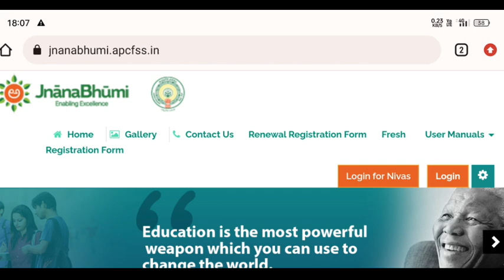జగనన్న వసతి ధీవెన ఇంకా పడలేదా? Reasons ||వసతి దీవేన Status చెక్ చేసుకున్నారా ! 10,000/-👈